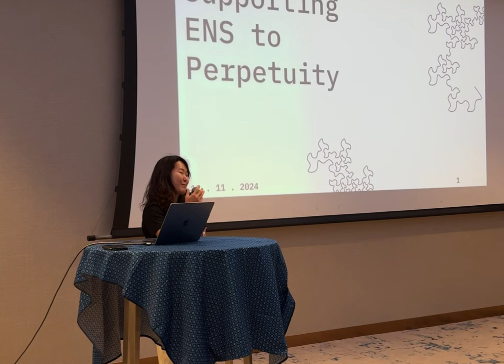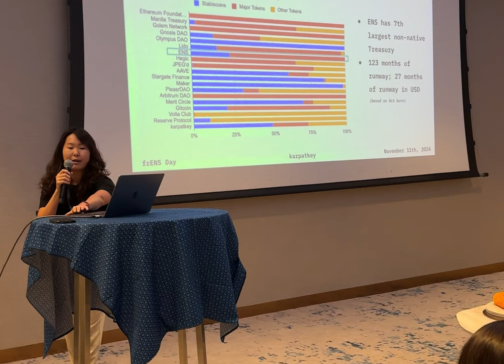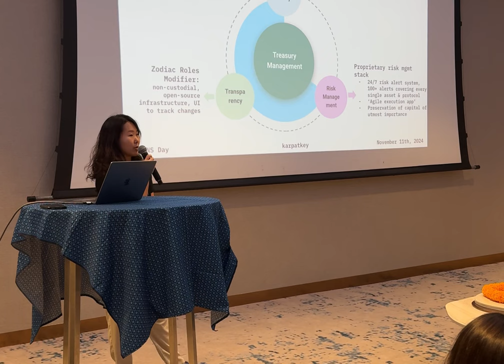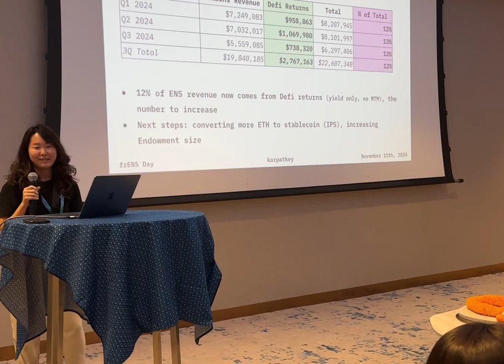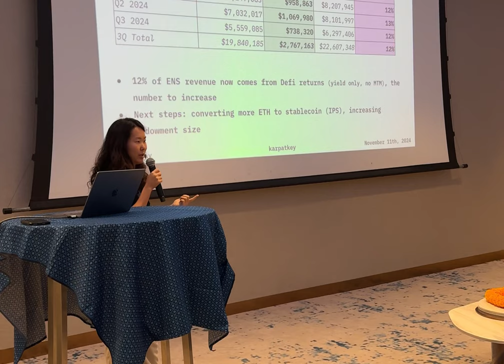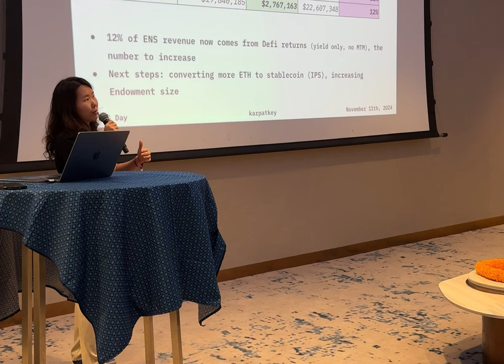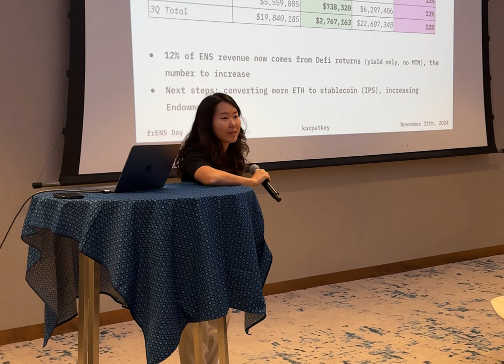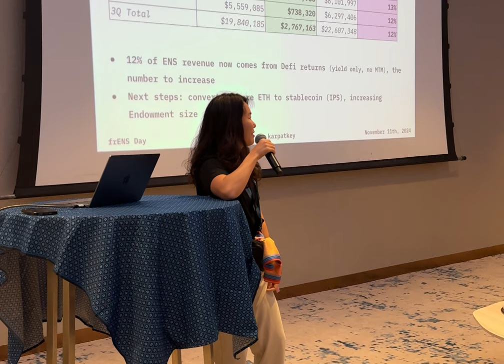ENS to Perpetuity | Lightning Talks #1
Jy, parkienator.eth, Treasury Manager at karpatkey chats about supporting ENS to Perpetuity.